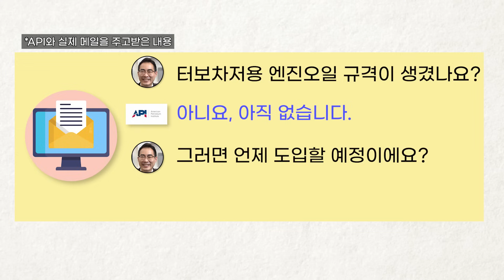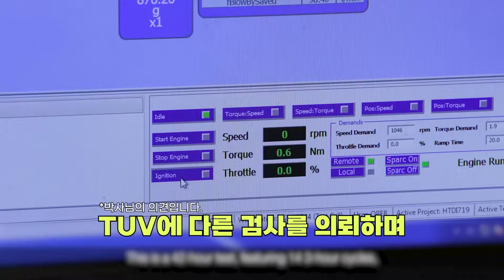ep.84 터보차저 관리, 인증받은 엔진오일을 사용해야 한다?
터보차저 관리는 어떻게 하면 좋을까요?
엔진 관리에는 역시 엔진오일을 잘 골라야겠죠?

최근 종종 보이는 터보 차저 엔진오일에 대해서 박사님께 여쭤봤습니다!
터보 엔진오일 인증 제품이 효과가 있을까요?
터보 전용 인증이란 것은 정말 있을까요?
TUV 인증은 무엇일까요?

터보차저 관리에 있어서
사용할 엔진오일에 대한 궁금증이 있다면 이 영상으로!

0:00 터보 전용 엔진오일이 정말 있나요?
0:22 터보 차저용 엔진오일?!
0:37 최근 자동차 시장 변화?!
0:58 엔진오일 제작의 문제들!
1:50 API에서는?!
2:18 API 규정을 통과한 터보차저용 엔진오일이라고 한다면?
3:04 TUV는 무엇인가요?
4.20 TUV 인증 내용에 대한 추측은?!
5:08 터보차저용 엔진오일이 맞는 걸까요?